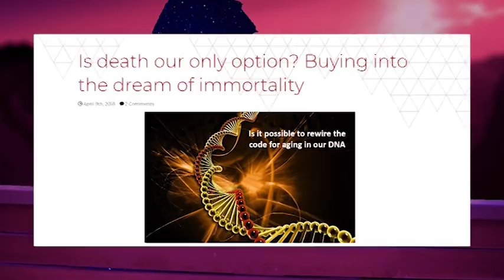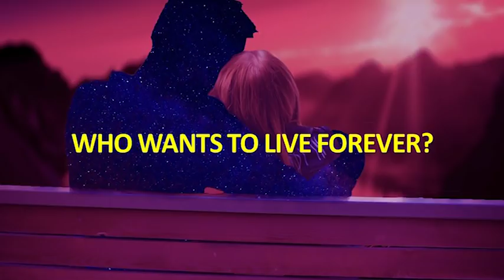The Trouble with Immortality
Who Wants to Live Forever? Part 1

If we could extend human life indefinitely, would it be a good idea? What are the downsides? Futurist Thomas Frey joins us for part 1 of a 3-part series.

Last Known Person Born in the 19th Century Dies

If what we are hearing about developments in anti-aging technology is true, the last person from the 20th century to die will do so long after the year 2118. But is that a good thing or a bad thing?

Is Death Our Only Option?

1.) Old System Failures

2.) Messy Transition

3.) Family Dynasties

4.) Wealth Controlled by the Super Old

5.) Super Entrenched Political Systems

6.) Loss of Urgency

7.) Loss of Innovation

8.) Heavy-Handed Population Control

Thomas Frey is executive director and senior futurist at the Da Vinci Institute and an internationally renowned futurist and speaker.

WT 430-743

Image from Pixabay.com